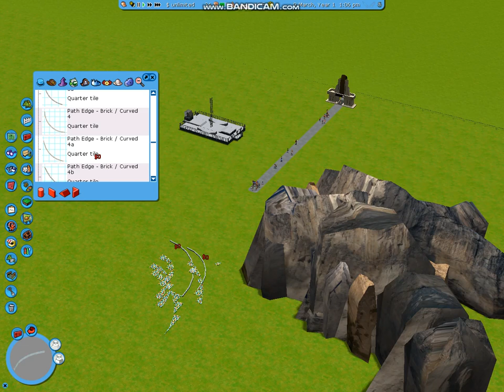Showcasing random Scenarios,parks,rides & Mods!